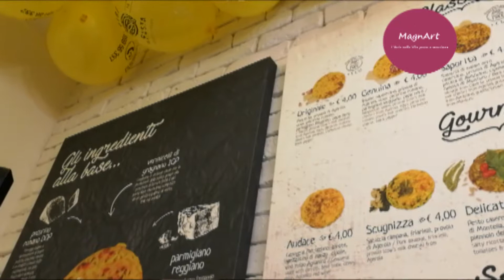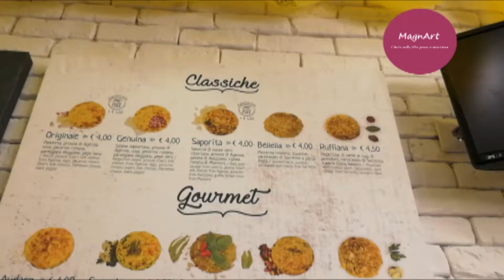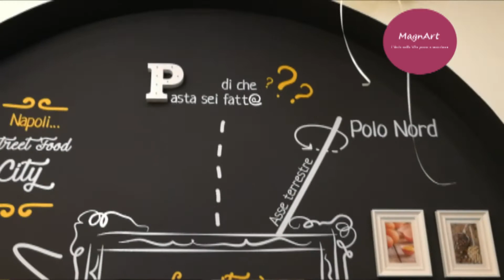GIRIDIPASTA apre al Vomero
Napoli: Ha inaugurato a Via Bernini n.12, al Vomero, nei pressi di Piazza Vanvitelli, il secondo foodstore di Giridipasta che ha da via dei Tribunali replica in collina l'esperienza con il formta 'giridipasta'. Nell'intervista Dario Savarese e Eduardo Manca raccontano il concept store.